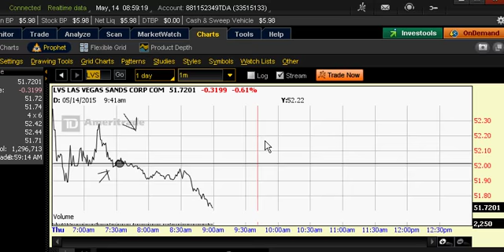Will I become very very wealthy now ?? too easy for me ...